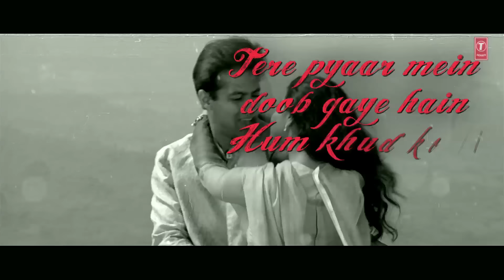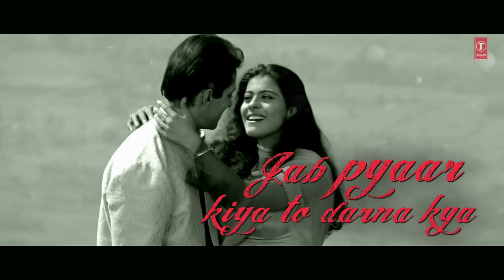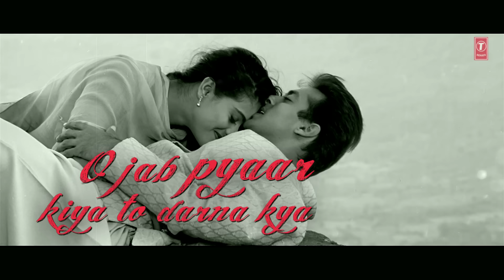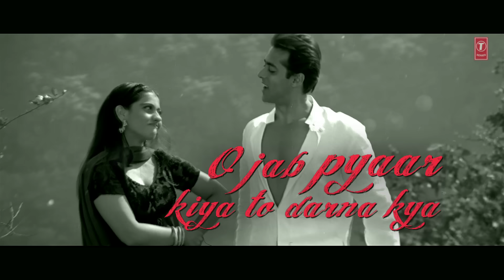Odh Li Chunariya Tere Naam Ki Lyrical Video | Pyar Kiya To Darna Kya |Kumar Sanu,Alka Yagnik|Salmaan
Presenting "Odh Li Chunariya Tere Naam Ki" lyrical video song in the voice of Kumar Sanu, Alka Yagnik from Hindi movie "Pyar Kiya To Darna Kya" starring Salman Khan, Kajol on T-Series Bollywood Classics.

Song : Odh Li Chunariya Tere Naam Ki
Movie : Pyar Kiya To Darna Kya
Star cast : Salman Khan, Kajol
Singer : Kumar Sanu, Alka Yagnik
Music Director : Himesh Reshammiya
Lyricst : Sudhakar Sharma
Music Label : T-Series